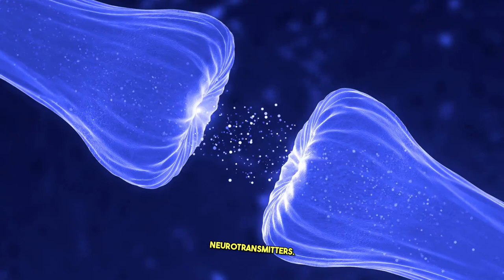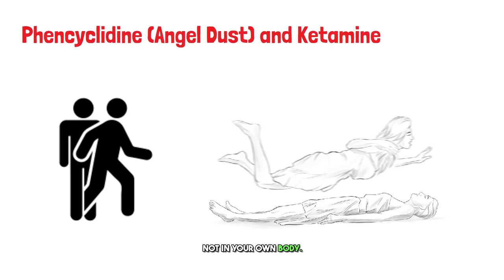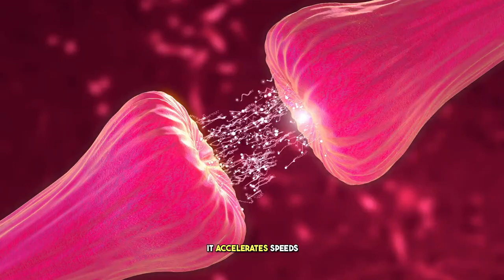How weed and LSD destroy your brain